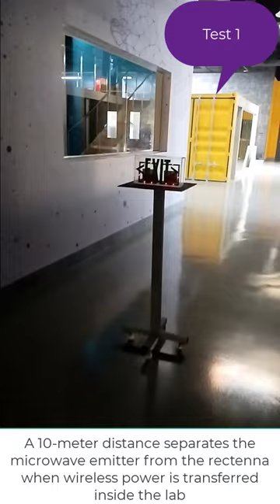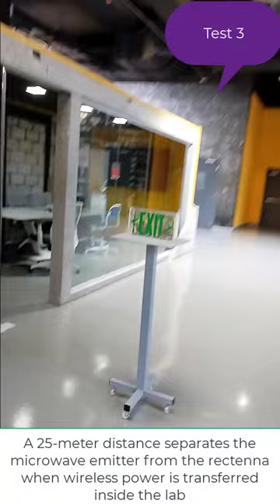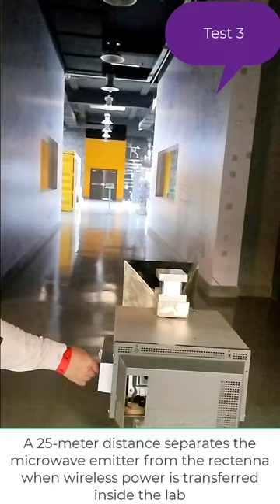A wireless power transfer technology experiment was performed at 10, 20, and 25 meter distances.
A wireless power transfer technology experiment was performed at 10-meter, 20-meter, and 25-meter distances.
Energizing Emergency Exit Signs with Wireless Energy Transfer.

Emergency exit lights in public buildings are necessary for safety and evacuation. International safety standards require such lighting in many public places, like airports, schools, malls, hospitals, and other spaces, to prevent human casualties in emergencies. Emergency exit lights have become an essential part of casualty reduction projects. They can pose several application problems, including fire safety concerns. The issue of providing a safe way and operating emergency exit lights along one side of a long path arises during an emergency. Many studies in this field consider the case in which emergency exit lights’ battery or main power fails. Power failures in dangerous situations such as fires or terrorist attacks make it difficult for people to escape. The lighting in open areas and stairwells during an emergency should be at least 2 lux. This work proposes an innovative technique for wirelessly powering emergency lights using microwave energy. Specifically, the study designed and fabricated a new wirelessly powered emergency lighting prototype. This prototype’s wireless power transfer (WPT) base comprises an RF/DC converter circuit and an RF microwave transmitter station. The device can harvest RF microwave energy to energize the emergency light. This research aimed to develop a compact device that captures maximum RF strength to power emergency lights. As a prototype, the proposed device was designed to provide sufficient microwave energy to power an emergency light at 3 W over a distance of 62 m.